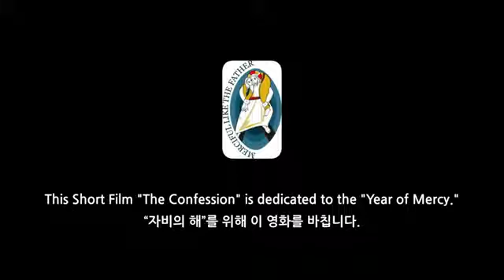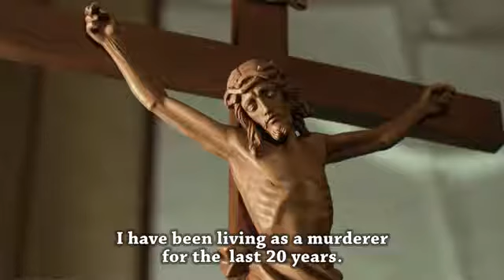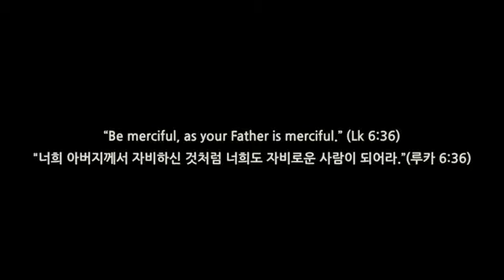The Confession (Best Short film of International Catholic Film Festival)